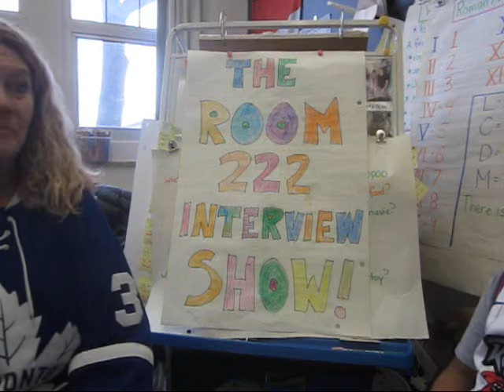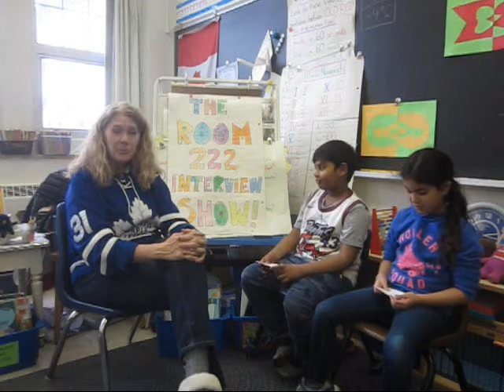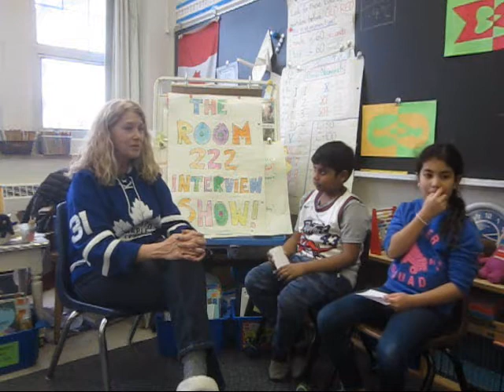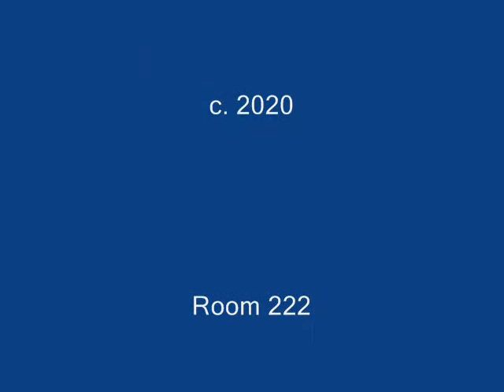ROOM 222 Mrs F 2020